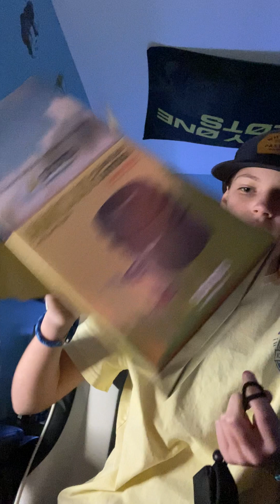New things I got for Christmas